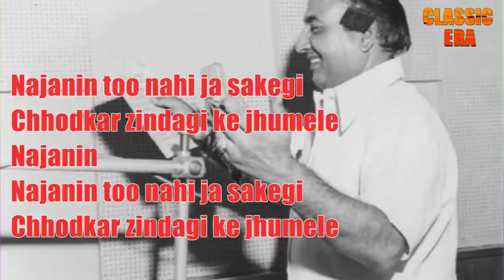Asha Bhosle की गलती की सजा Mohammed Rafi और संगीत प्रेमियों को Rafi Asha Duet Main Pyar Ka Rahi Hun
1. First Biography of Mohammed Rafi In Hindi(Book Will be delived at your home)
2. EBook - First Biography of Mohammed Rafi In Hindi
3. Biography of Madhubala (Book Will be delived at your home)
4, Deewana Mujhsa Nahin (Rafi Ki Dunia/The World of Rafi) (Book Will be delived at your home)
5. Sadabahar Anand : Dev Anand: Biography of Eevergreen Actor Dev Anand (Ebook)
6. Mohammed Rafi : Golden Voice of the Silver Screen (Book Will be delived
7. Dilip Kumar : Sikhar Ka Safar: Biography of Dilip Kumar in Hindi EBOOk (Hindi Edition)
8. Saregama Carvaan Hindi - Portable Music Player with 5000 Preloaded
9. Oxygen Concentrator (93% concentration at 5L)
About Channel Classic Era  : This channel is devoted to Great Legends, Great Films and Great Music of Classic/Golden Era In India. This Channel is trying to bring the works of legendary artists close to the people. We are remained unflinchingly committed in its effort to identify, uphold and showcase the brilliance in different artistic traditions that exist in this country. Be it in Music, Drama, Dance, Visual Art or Literature. Our endeavor is to carry forward our traditions and heritage forward.
क्लासिक एरा चैनल सिनेमा, साहित्य, कला, संगीत, राजनीति, समाज सेवा, चिकित्सा एवं अन्य क्षेत्रों की महान हस्तियों को समर्पित है। इस चैनल के माध्यम से विभिन्न क्षेत्रों की प्रमुख हस्तियों के विभिन्न पहलुओं को आपके सामने लाने का प्रयास किया जाता है।